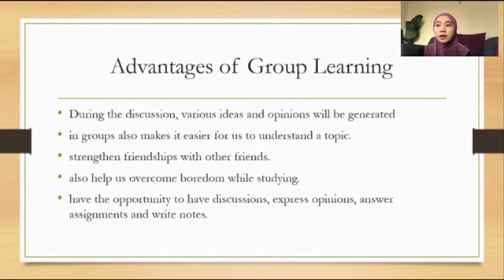Advantages of group learning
Speaker: Nur Falahi Busyra Binti Marorsarlee